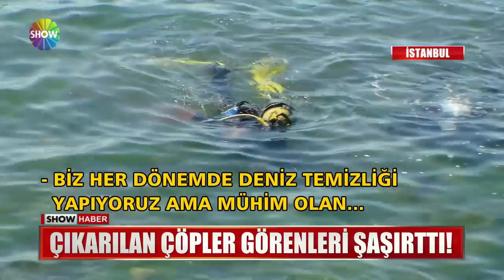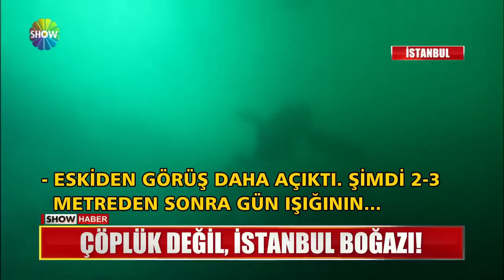Denizden çıkarılan çöpler utandırdı!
BUGÜN, DENİZCİLİK VE KABOTAJ BAYRAMI... DALGIÇLAR, KİRLİLİĞE DİKKAT ÇEKMEK İÇİN, ELLERİNDE ÇÖP TORBALARIYLA İSTANBUL BOĞAZINA DALDI. AŞAĞIDAN ÇIKANLAR HEM HAYRET ETTİRDİ HEM DE BU KADAR DA OLMAZ DEDİRTTİ.